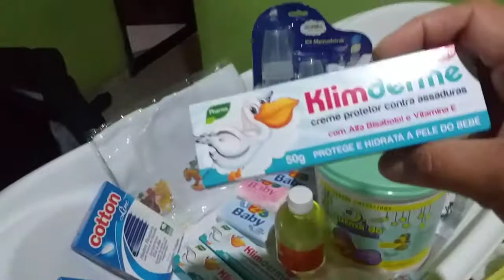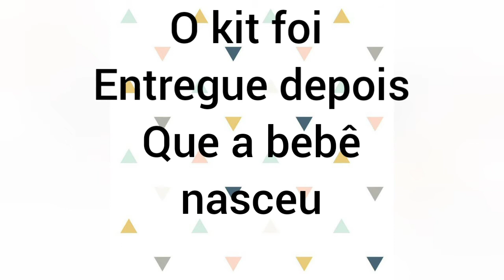😍ENXOVAL DO BEBÊ/🤗 MOSTREI TUDO QUE VEIO NO KIT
ENXOVAL DO BEBÊ 🥰 MOSTREI TUDO  O QUE VEIO  NO  KIT

MOSTREI A VOCÊS  TODO O ENXOVAL  QUE MINHA NETINHA GANHOU, DESDE FRALDA  A BANHEIRA,ESTE KIT FOI FORNECIDO PELA PREFEITURA  DA MINHA CIDADA QUE É  PARANAGUÁ-PR.
É  VC  GESTANTE  PROCURE SABER  SE TEM DIREITO  A RECEBER  ESTE KIT.
amamentar é bom para ,é mais saúde pro bebê

Obrigada por assistirem meus vídeos 🥰